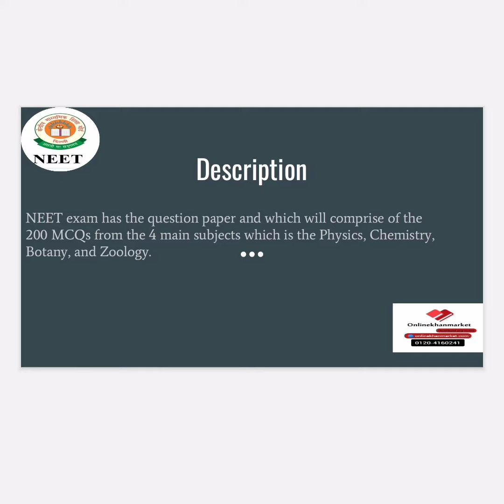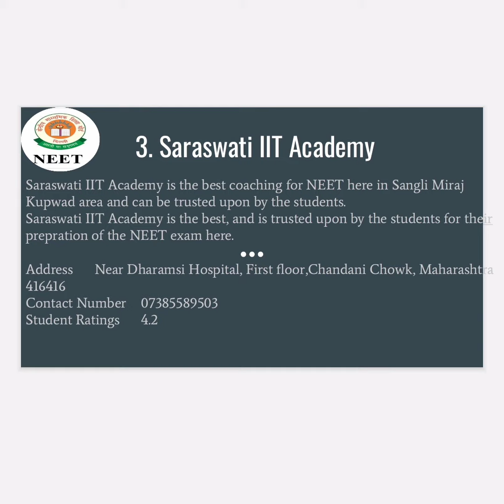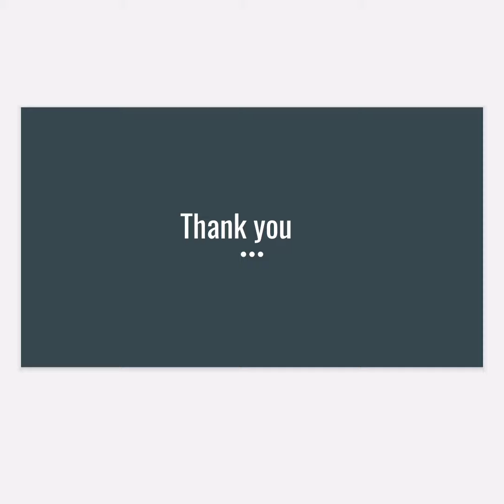Best NEET coaching in Singly Miraj Kupwad